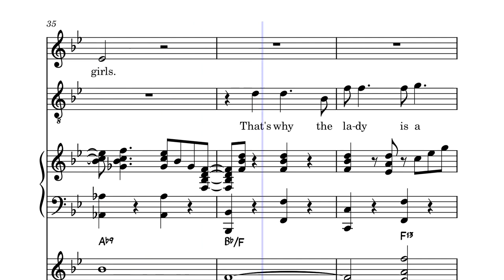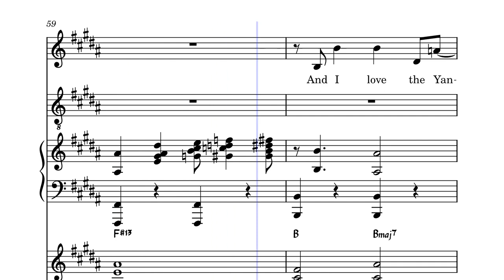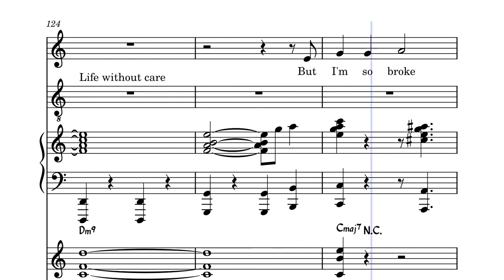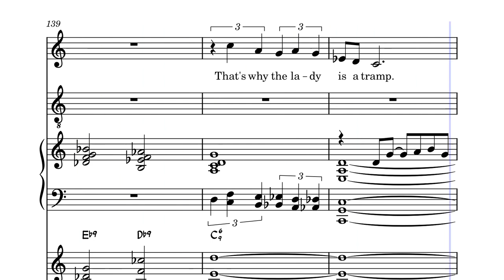The Lady Is A Tramp by Richard Rogers & Lorenz Hart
Based on the Lady Gaga and Tony Bennett version and arranged for small pit band